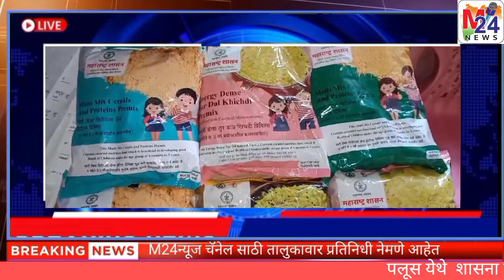अ ब ब पलूस अंगणवाडीत माता बालक पोषण आहारात सापडला मृत साप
अ ब ब पलूस अंगणवाडीत माता बालक पोषण आहारात सापडला मृत साप महाराष्ट्र शासनाच्या एकात्मिक बालविकास योजने अंतर्गत गर्भवती माता यांना दिलेल्या आहारात चक्क मृत साप सापडल्याने पलूस परिसरातील लाभार्थी पालक व अंगणवाडी सेविकात एकच खळबळ उडाली आहे.M24news पोषण आहार अंगणवाडी खाऊ बालक माता पोशन नागरिक घबराहट गरोदर महिला परिणाम शासन पोषण आहार ignou hall ticketweight loss dietkarele ki fasal mein mojek rog ka niyantranimpact highlightsignou bca examignou available coursesbhakti sangamkrishigyankarelabitter gourd blood sugarhow to plant ampalaya seedsipu cet bca preparationmaharashtra lok sabha electionabp maza live tvcm eknath shindePoshan ahar#